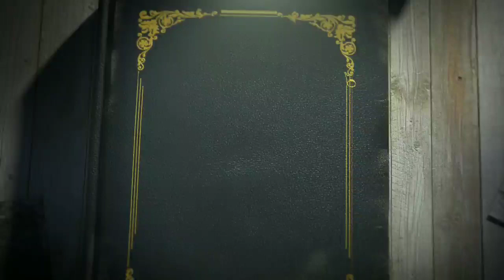Lobisomem de Ceilândia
Fala pessoal, canal cheio de novidades e contos exclusivos especialmente para vocês!

Forte abraço !